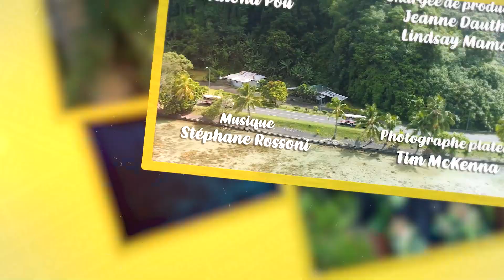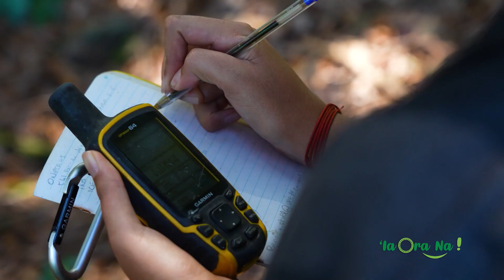'IA ORA NA / Episode 10 : NATURE, Chargée de projets en Ornithologie et Randonnée botanique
C’est de la nature polynésienne dont il sera question.

Pour en parler, nous recevrons trois invités :
• 00:00:43 : Olivier Pôté, le directeur du Fare Natura de Moorea
• 00:04:17 : Tehani Withers qui nous présentera son travail pour la société d’ornithologie Manu SOP
• 00:08:08 : Yvette Leon, une guide touristique chevronnée de Moorea, Moorea VIP tour.
C'est parti!

Remerciements :
- Présentatrice : Moeana Pont Lillo
- Invité plateau :  Olivier Pôté/ Directeur du Fare Natura de Moorea
- Employé de la semaine : Tehani Withers/ Chargée de projets pour la société d'Ornithologie de Polynésie “Manu”
- Touriste Pro  : Yvette Leon/ Guide touristique et Tiga

Crédits :
- AUTEUR - RÉALISATEUR - PRODUCTEUR EXECUTIF: Karim Mahdjouba - KMH Media Prod
- PRODUCTEUR DÉLÉGUÉ : TAHITI TOURISME